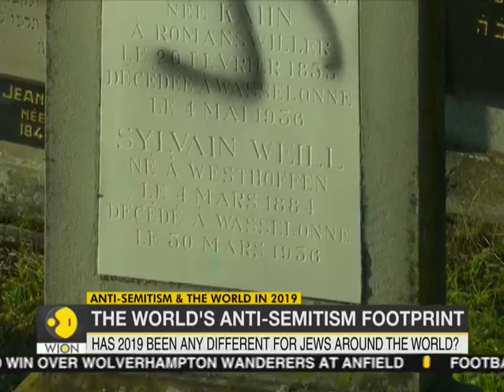How Anti-Semitism undid the Labour Party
Anti-Semitism and the world in 2019; See how Anti-Semitism undid the Labour party